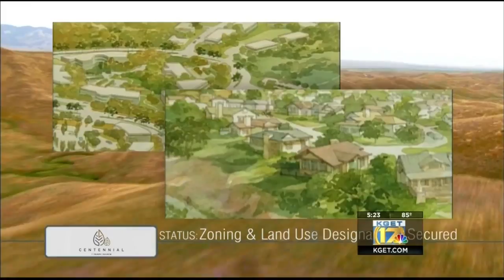Tejon Ranch plans on three new communities in our area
On Wednesday, the Los Angeles County Planning Commission gave the green light to Tejon's Centennial Project.